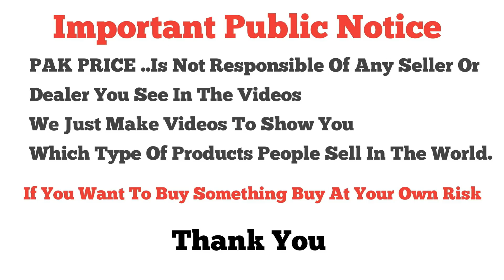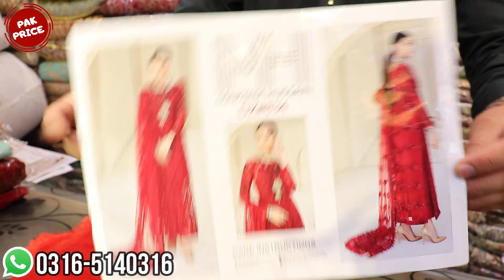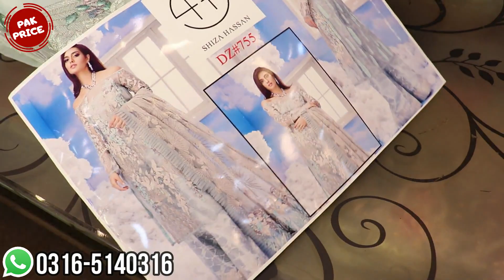New Arrival Stylish Fancy Cloth's🤩 \ Party Wear Dress🤩 \ Wedding Dress🤩 \ Affordable Price😲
Shop Name : Sawera Fabrics
Shop no 11 Ground Floor Uromchi Plaza China Market Rawalpindi